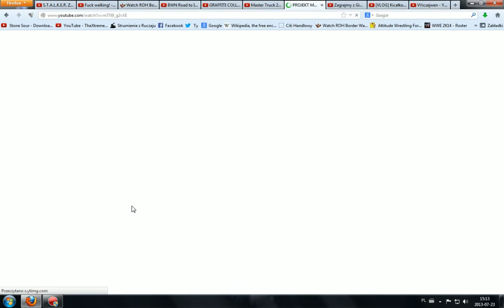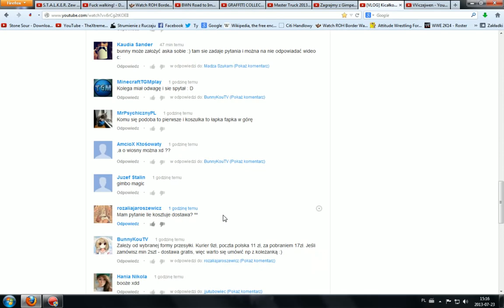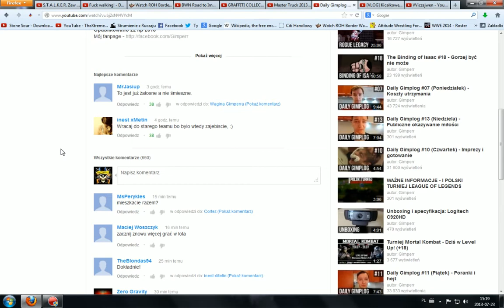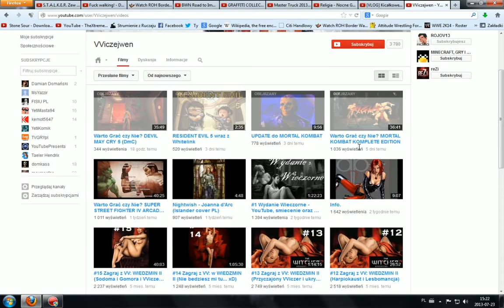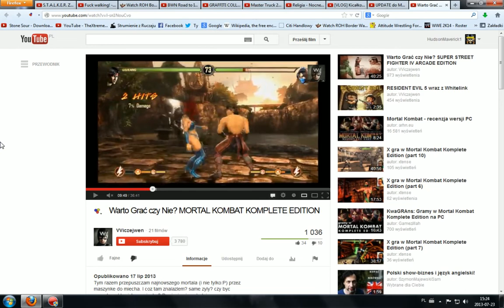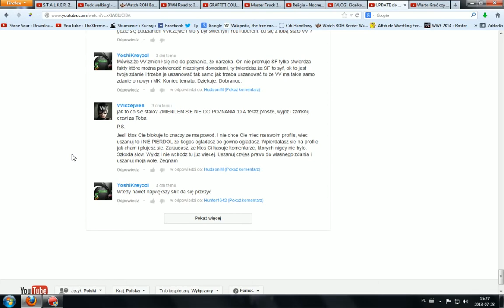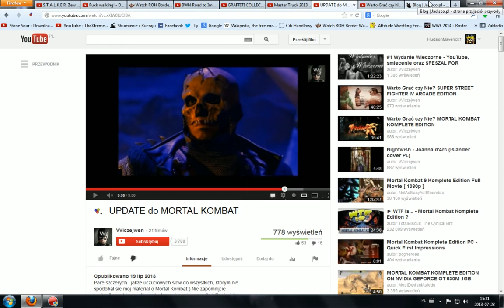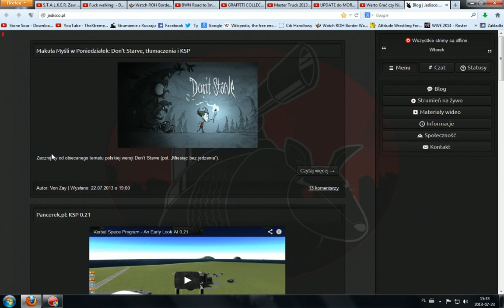Ponarzekajmy #1 - 4 ludzi, problem z własną opinią, blokowanie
Bez obaw nie zablokuje was za pisanie własnych opinii ^^
O czym chcecie kolejny odcineczek ?